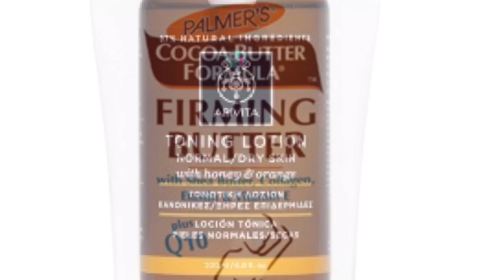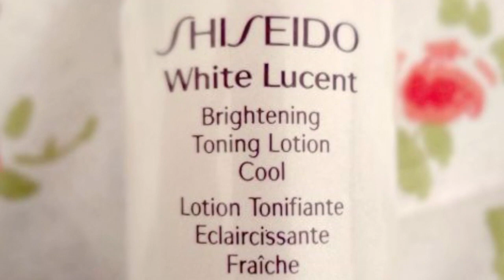TOP 10 BEST SKIN LIGHTENING ,WHITENING & SKIN FIRMING LOTIONS IN THE MARKET